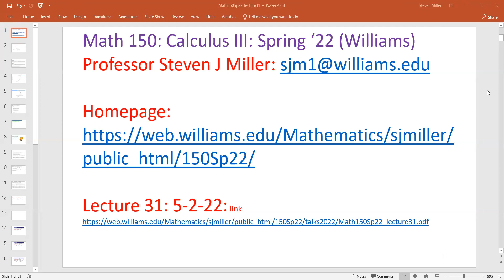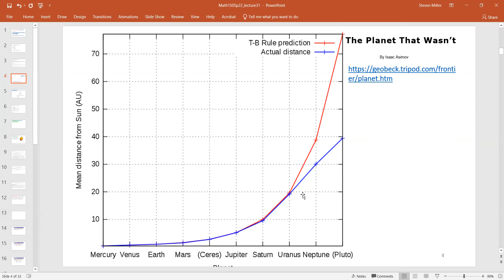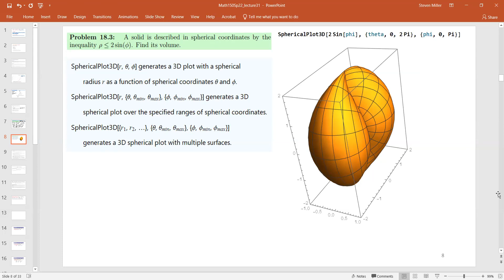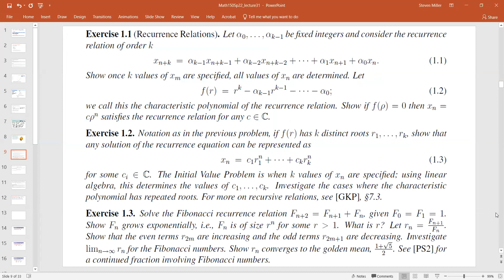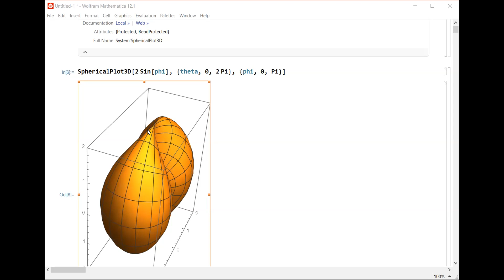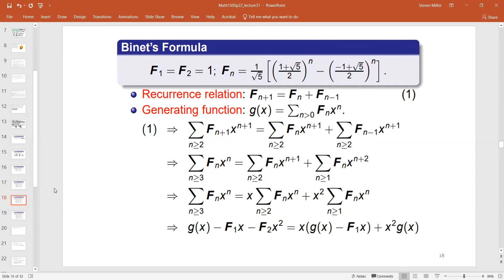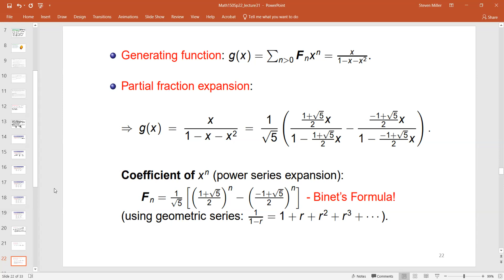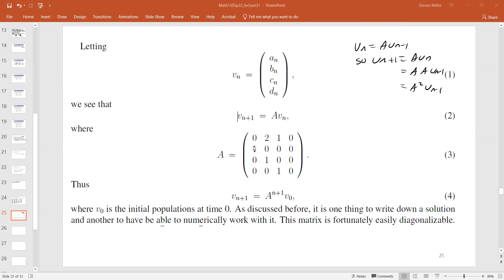Math150Sp22 Lec31 PlanetsSphericalIntegrationDifferenceEqs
Math 150: Calculus III, Lecture 31, May 2, 2022: Steven Miller, Williams College: Planets and Bode's Law, Spherical Integration, Difference Equations